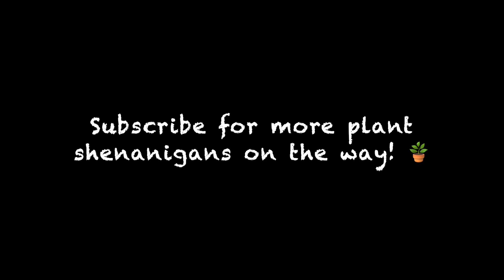She almost chose violence! 🪴 😂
Did you see the triple threat scream reaction? I scared one girl - who scared her friend, who then scared the girl next to her 😅 I call that the 3-pointer 🏀 I'll be chasing that result for the remainder of my career.